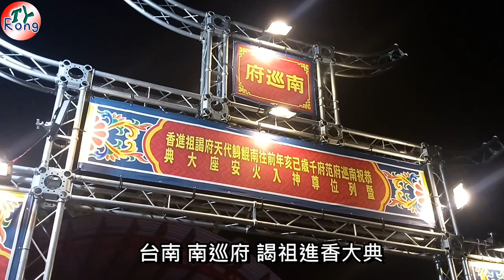2019.01.26台南南巡府 謁祖進香大典 早上出發